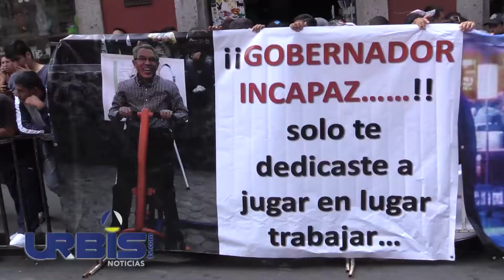Urbistv- No existe molestia en ciudadanos por reemplacamiento: Miguel López Miranda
HOY EN URBIS

1.- No existe una varita mágica para resolver los problemas de Michoacán: Salvador Jara Guerrero
2.- Se manifiestan ciudadanos en contra de Jara Guerrero
3.- Simpatizantes del PT protestan en el Congreso del Estado
4.- Administración de Jara Guerrero ha sido "gris": PRD
5.- Sorprende presencia de Rosario Robles en Informe de Jara Guerrero
6.- No existe molestia en ciudadanos por reemplacamiento: Miguel López Miranda
7.- Venganza, móvil de asesinatos de Líderes Autodefensas: Godoy Castro